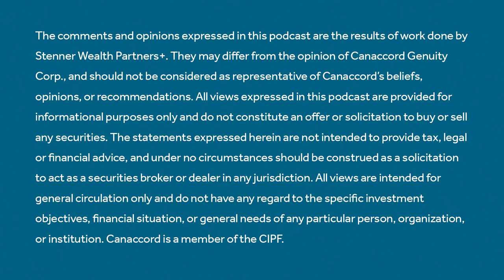Season 2 Episode 8: BNN Bloomberg Podcast SmartWealth with Thane Stenner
With guest David Rosenberg (encore)

Produced by BNN Bloomberg Brand Studio

Views expressed via social media posts are the current opinion of the author, and not necessarily those of Canaccord Genuity Wealth Management. The author's opinions are subject to change without notice. The information contained was received from sources believed to be reliable, but accuracy is not guaranteed.